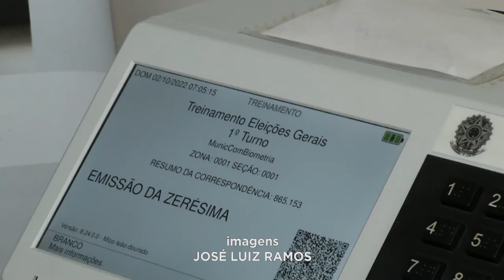Eleições 2022: Mesários de Gov. Valadares realizam treinamentos até 1º de Outubro.